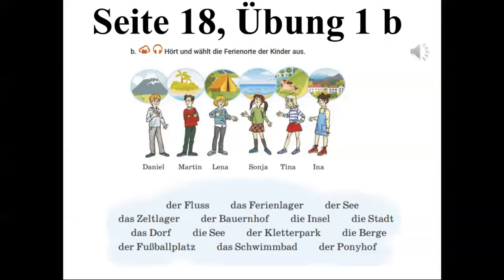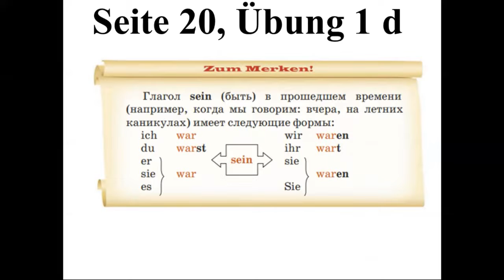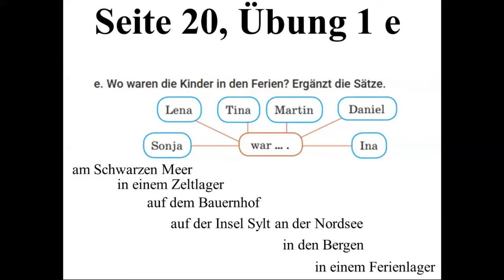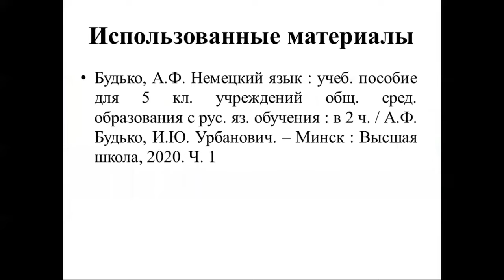Тема 8. Mein Lieblingsferienort